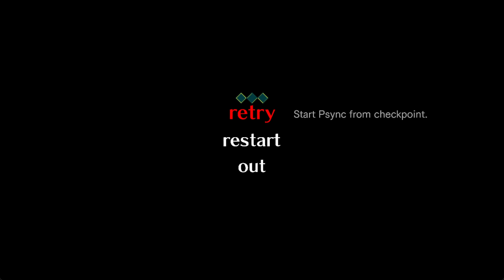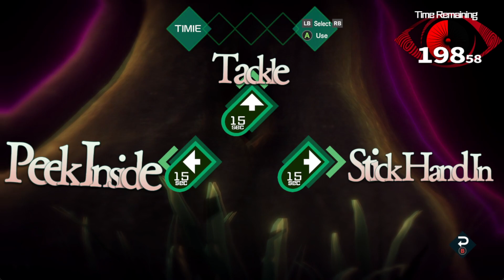Visual☆Novas - AI: The Somnium Files (62) Baby Mama Drama